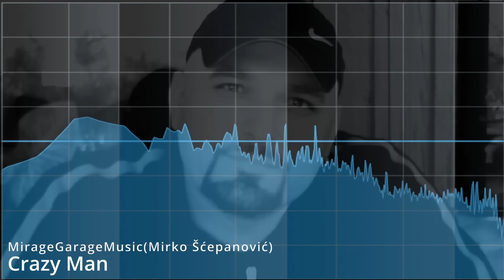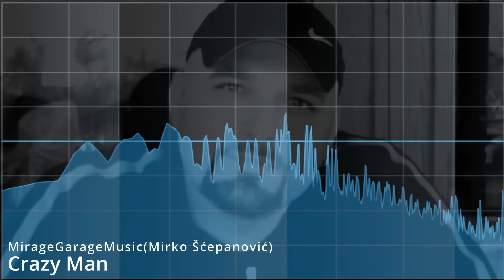Crazy Man - Mirko Scepanovic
Mirko Šćepanović